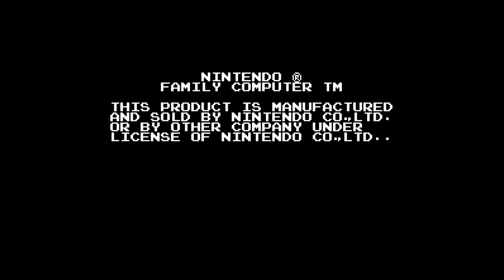Baseball (Famicom Disk System) - Game Play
This is Baseball for the Famicom Disk System.